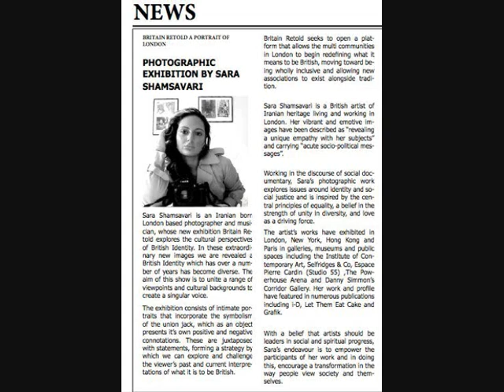SisStarMama from The In Flo Ma Sion Show with Sara Shamsavari